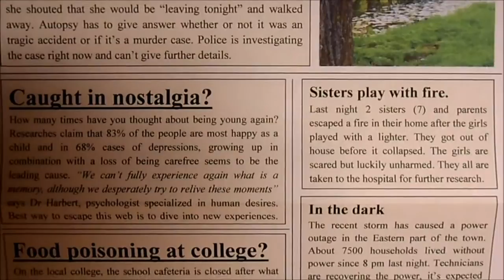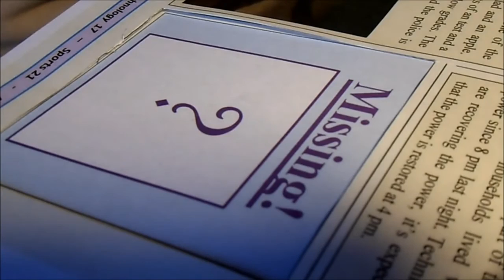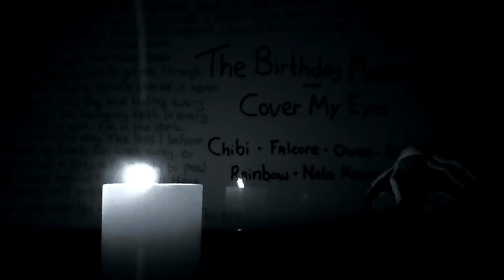Video Contest 114 - Cover My Eyes - Dir:S.Stuij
Entry #114 in TBMVideoContest. Director: S.Stuij (Clear Vision)
"Cover My Eyes" by The Birthday Massacre from the 2012 album "Hide and Seek"
VIDEO CONTEST: Our contest is now closed! Winner announced April 10th, 2013. Details on our Facebook page here: